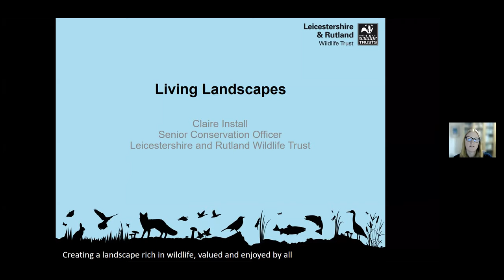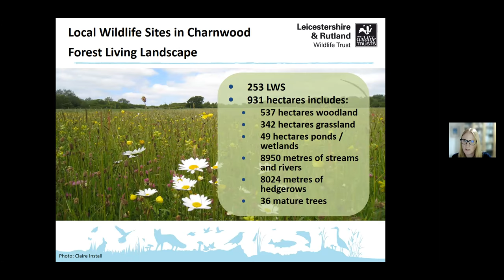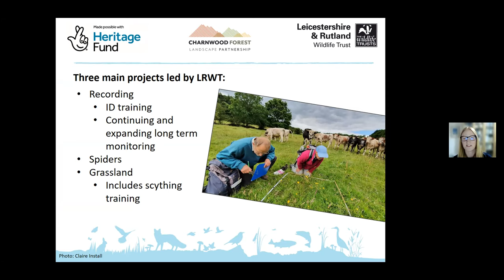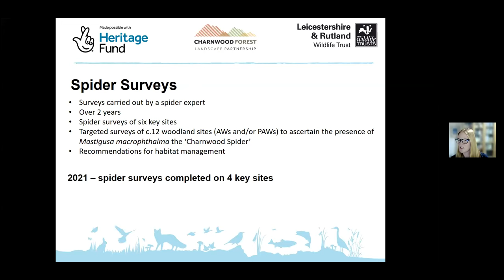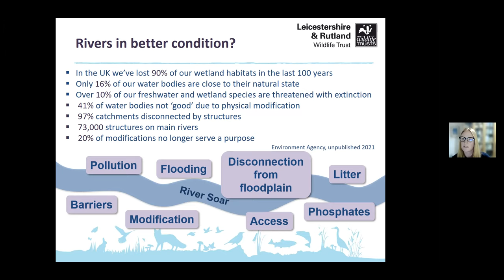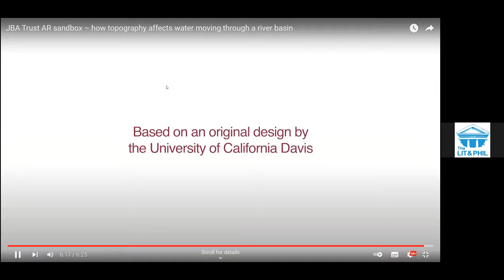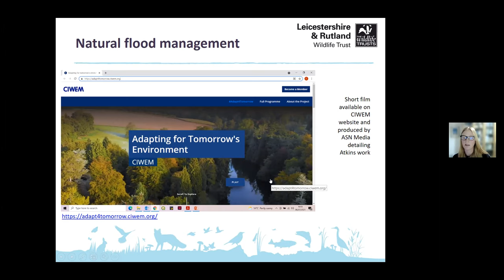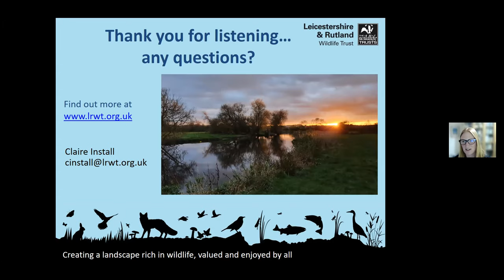Living Landscapes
Claire Install, Senior Conservation Officer for Leicestershire and Rutland Wildlife Trust, discusses the vision of restoring, recreating and reconnecting fragmented habitats to create a resilient and healthy environment, cherished, accessible and useful for people and wildlife, teeming with nature and rich in opportunities for learning, health and well-being.